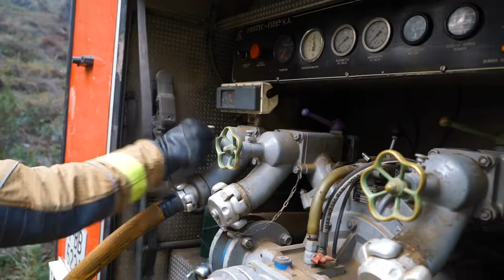Fire skid units for UTV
High quality and performance fire skid units for utv (buggy), equipped with centrifugal, membrane or piston pumps up to 100 Bar with a maximal flow up to 240 l/min.